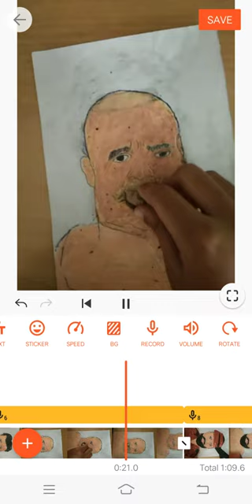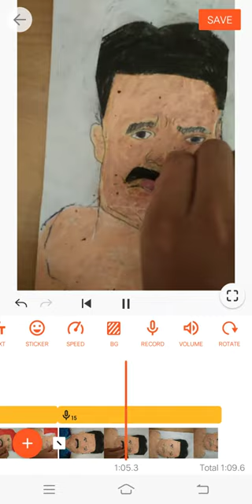Mohalal journey in Malayalam